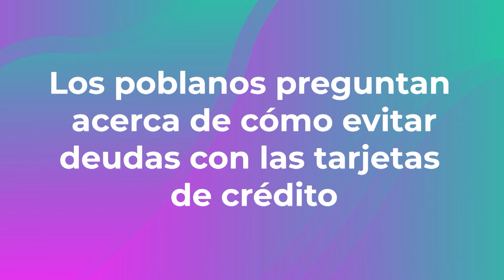Vive Mejor Tema: Tarjetas de crédito